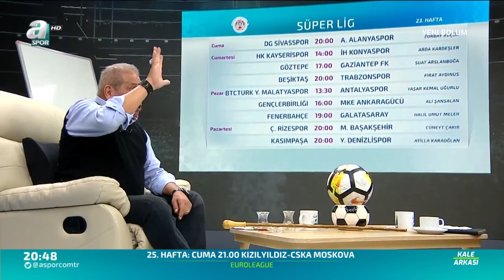Erman Toroğlu ''Türkiye'de Bir Tane 5 Yıldızlı Maç Vardır O Da Fenerbahçe - Galatasaray Maçı''